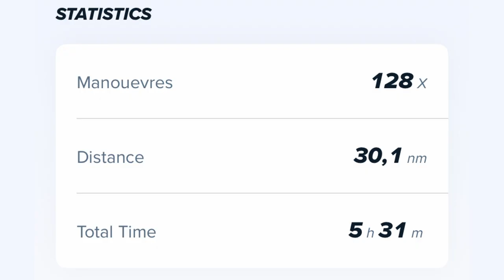CBUYY Cumhuriyet Kupası 2024 1. Gün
26-29 Ekim 2024 tarihlerinde gerçekleştirilen Cumhurbaşkanlığı 5. Uluslararası Yat Yarışları’nı, Regulus Yatırım / Code-Zero Takımı olarak, Sportsboat sınıfında 4. olarak tamamladık.

Ekip:
Baş Üstü: Onur Alpaslan
Direk Dibi: Mehmet Ferzent Bucak
Trim 1: İlkay Kopan
Trim 2: Sudem Dilara Akkaya
Ana Yelken: Selim Cenk Boğatur
Dümen: Burak Cora
Runner: Selin Ceren Akça

İstatistikler:
Max Sürat: 12 knot
Mesafe: 30,1 dm
Denizde Kalış Süresi: 5 saat 31 dk
Manevra: 128